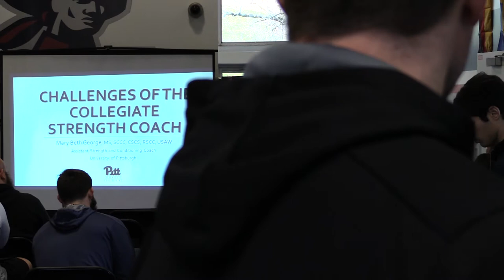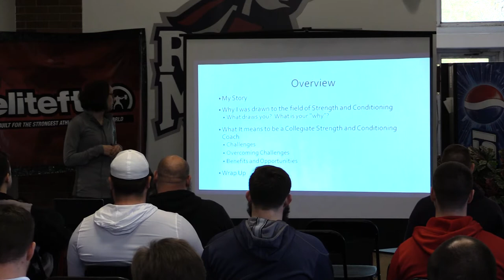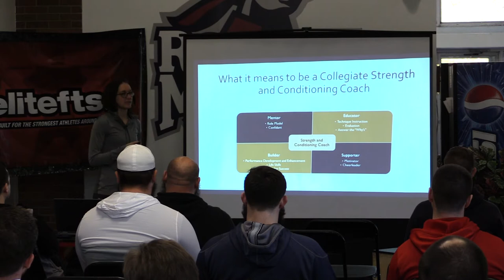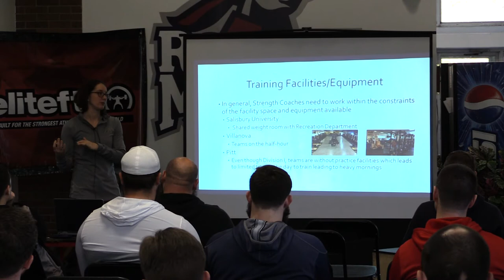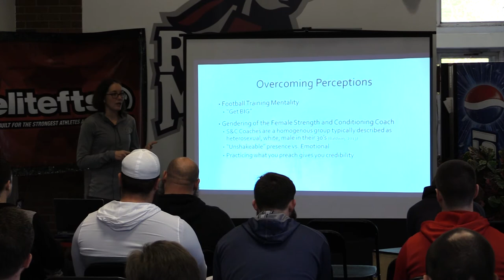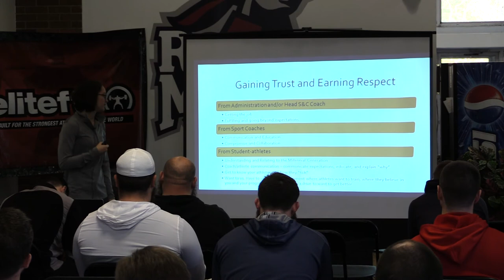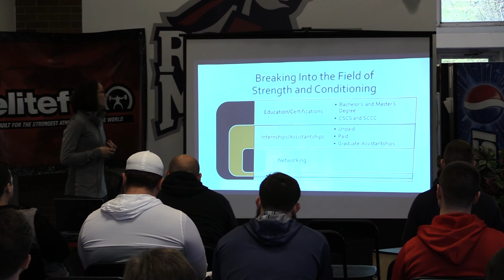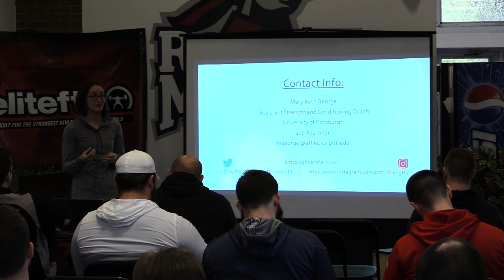Challenges of the Strength & Conditioning Coach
Mary Beth George shares her wisdom about working in the athletic training & coaching field and the unique challenges that face Strength & Conditioning coaches at the 2017 RMU Strength & Conditioning Seminar.